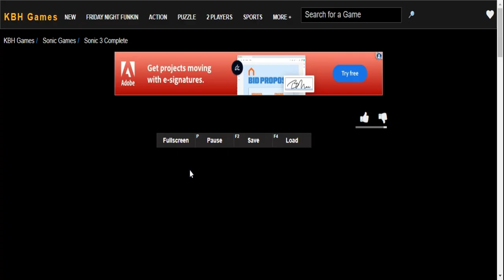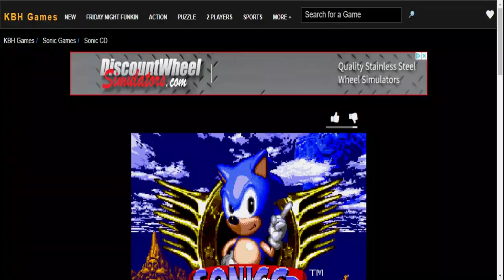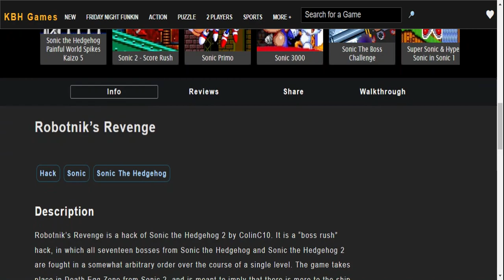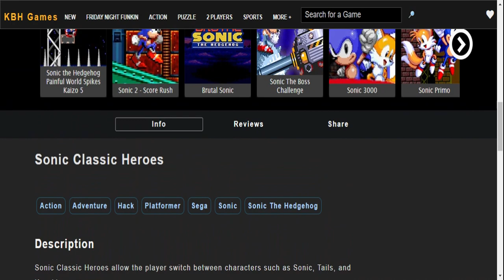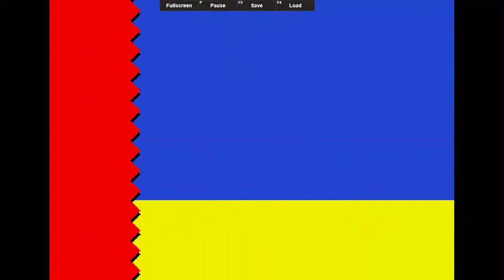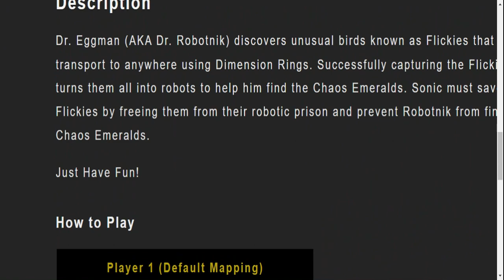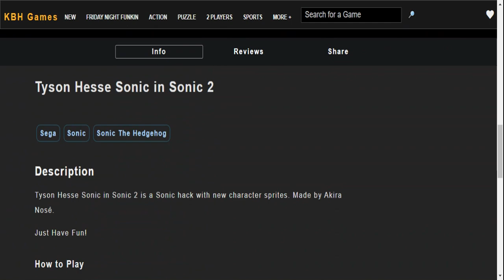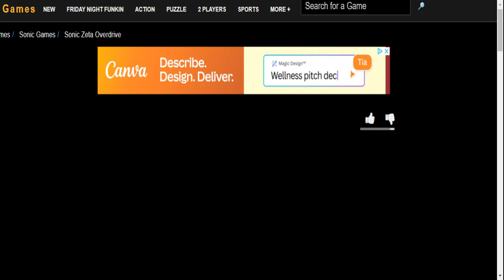Sonic Game Compilation At Nighttime!!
I didn't go to sleep tonight, so I decided to play games all night. My brother was fast asleep, but I began to be tired out, so I stopped playing. It was 3 hours past my bedtime! LOL 🥱😂